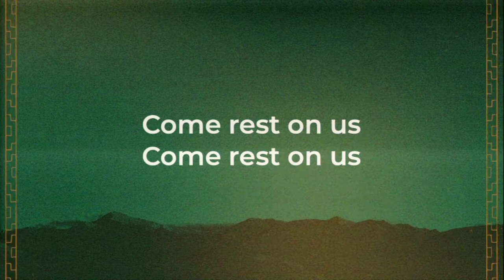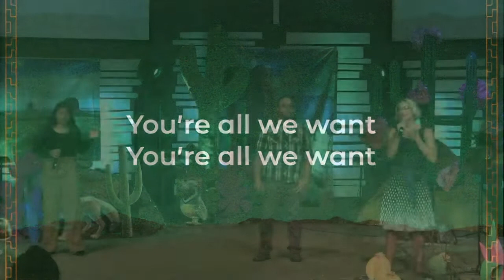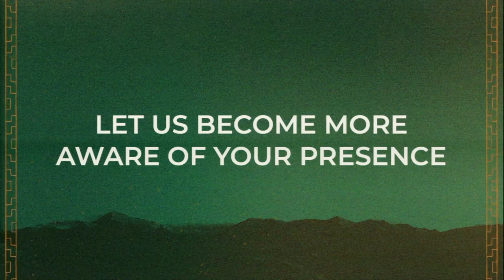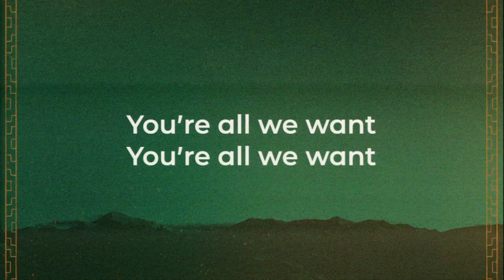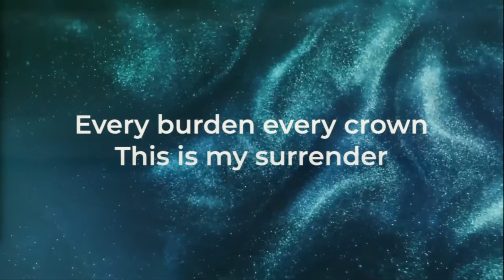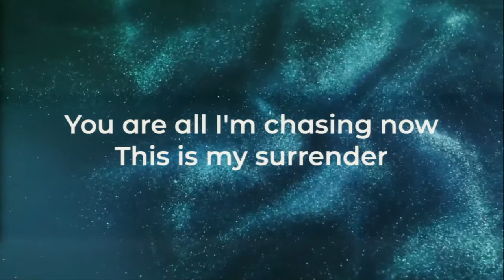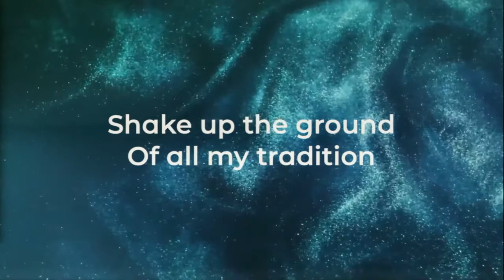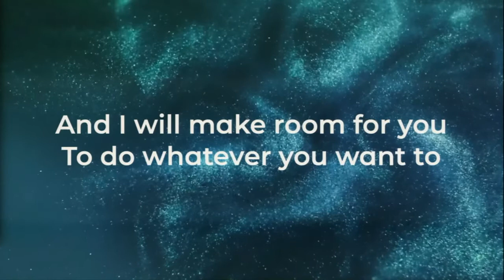MBCC Sunday Service 7/17/22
Good morning MBCC Family! Today Brother Dave is going to be talking about the Armor of God. If you have any questions or prayer requests please put the in the comment section below or contact of privately. Have a great and blessed day Monterey Bay!